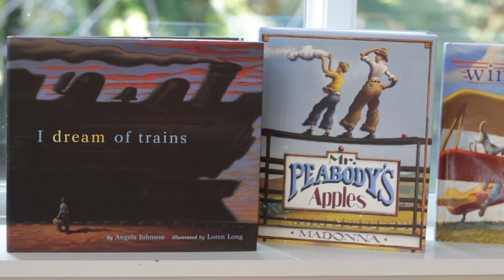Interview with Loren Long